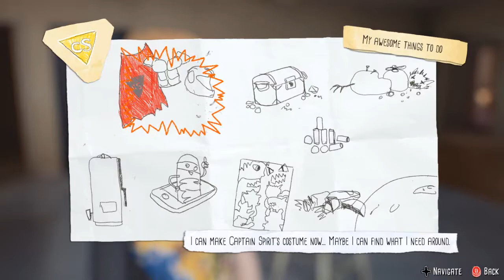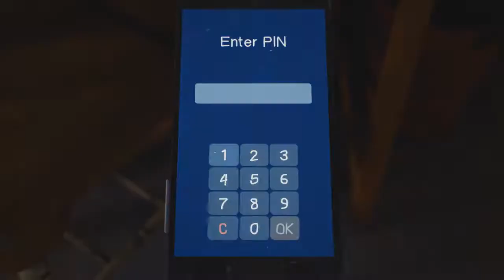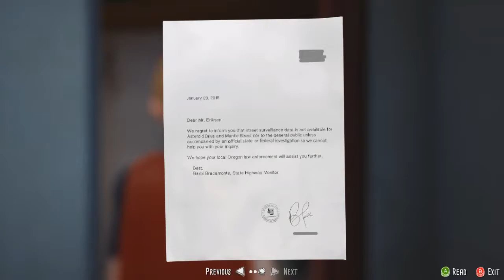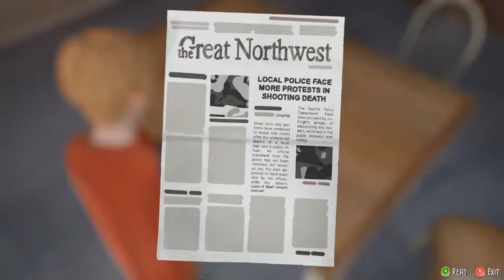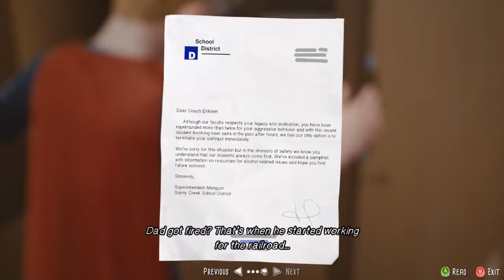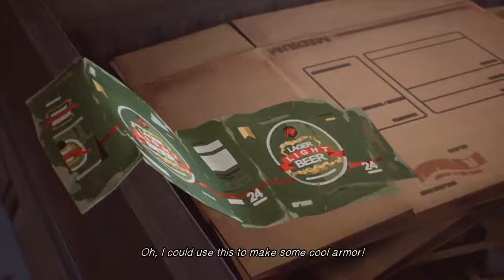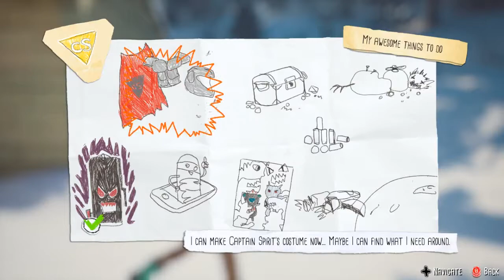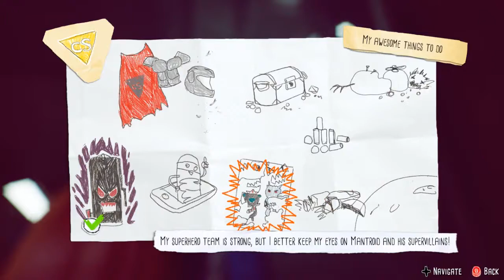THE AWESOME ADVENTURES OF CAPTAIN SPIRIT PART 2